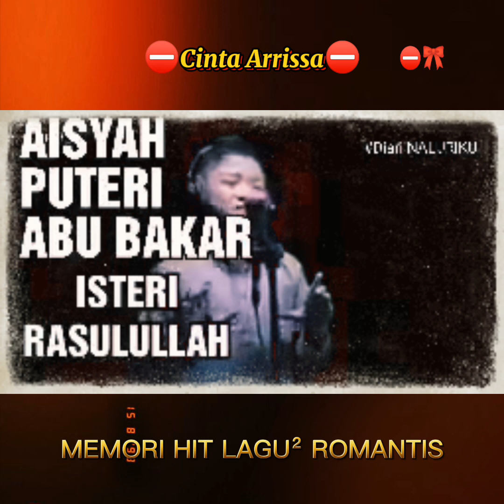Aisyah Isteri Rasulullah ⛔🎀